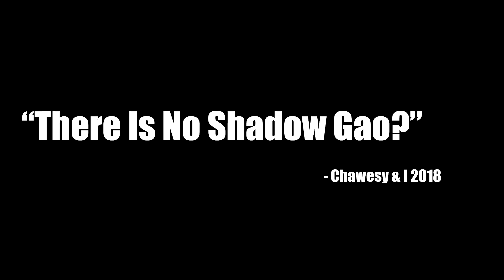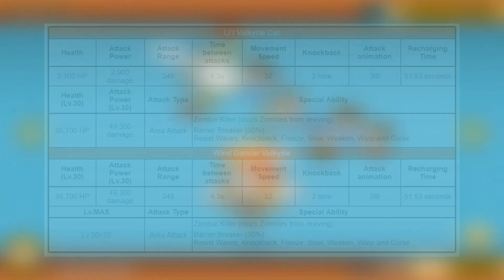The Battle Cats - The Best of the Best Ft. Li'l Valkyrie Cat (NO SHADOW GAO?)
NO SHADOW GAO?!?

(Had to re-upload it because of a mistake I made in the editing)